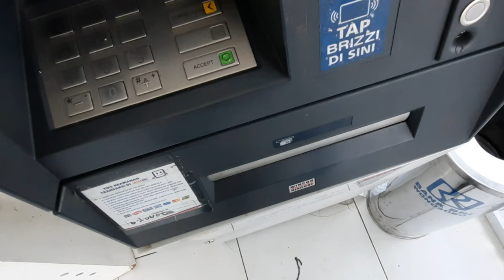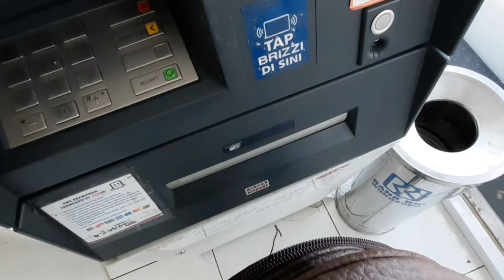PENGHASILAN (GAJI) YOUTUBE PERTAMA UNTUK YANG DICINTA || MENGANTAR IBU BELANJA KE PASAR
penghasilan youtube
penghasilan youtubers
penghasilan youtube lirik lagu
penghasilan youtuber dari mana
penghasilan youtuber Indonesia
penghasilan youtuber raffi ahmad
penghasilan youtuber terbesar
penghasilan youtuber dunia
penghasilan youtuber terbanyak di dunia
adsense youtube
adsense youtube adalah
adsense youtuber
adsense youtuber
adsense youtube artinya
adsense youtube itu apa
adsense youtube daftar
adsense youtube sekarang
adsense youtube 2020
adsense youtube sign up

thanks.